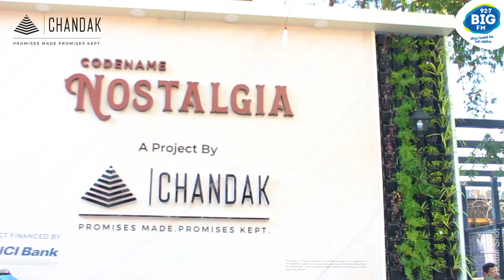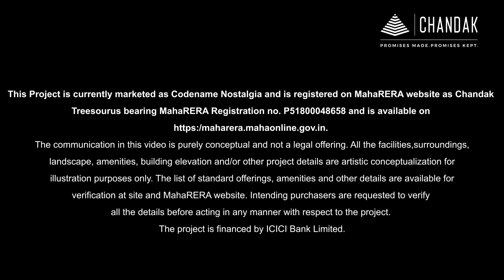Chandak | Codename Nostalgia | RJ Rani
Join us on an exciting tour of Chandak Group's latest project, Codename Nostalgia, where we'll relive the magic of the good old days. Experience the world of expansive living spaces, spectacular views and homes that evoke a sense of nostalgia. Discover the luxury of 2 & 3 BHKs with Jodi options and private balconies in Malad (W). Don't miss out on this opportunity!

Project is currently marketed as Codename Nostalgia and is registered on MahaRERA website as Chandak Treesourus bearing MahaRERA Registration no. P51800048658 and is available on https:/maharera.mahaonline.gov.in.

92.7 BIG FM, India’s No. 1 FM Station with a presence spanning across 61 cities. The brand has taken FM as a medium of entertainment beyond the metros, to virgin markets, offering consumers and advertisers a new experience of this medium of entertainment. Within a short span of time, with distinctive content and innovative promotion, 92.7 BIG FM has established leadership in the FM space and firmly laid the foundation for an exciting future ahead.